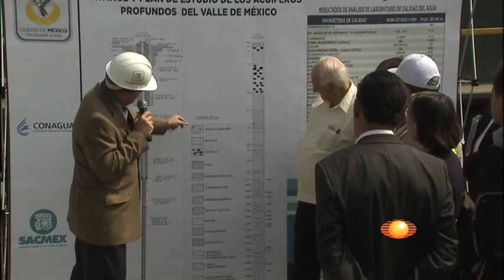Las Mangas del Chaleco - Las Mangas del Chaleco 25 de enero de 2013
Las frases más celebres de la semana presentadas por Santos Briz.